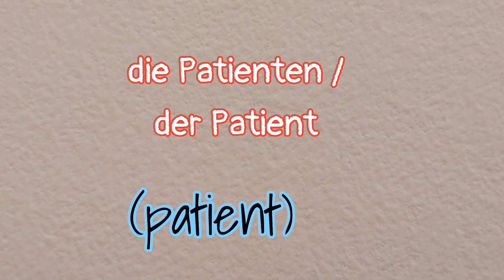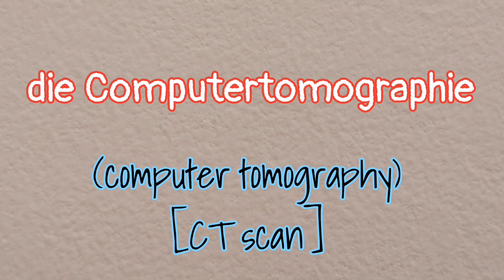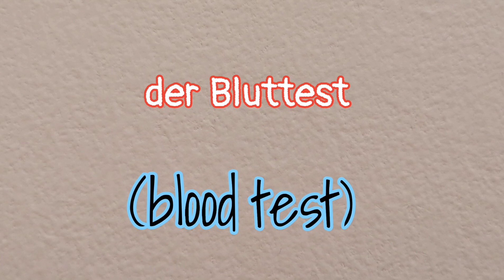Learn German: Vocabs - Medical Terms Part 1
Lets learns some medical terms used in hospital and by doctors